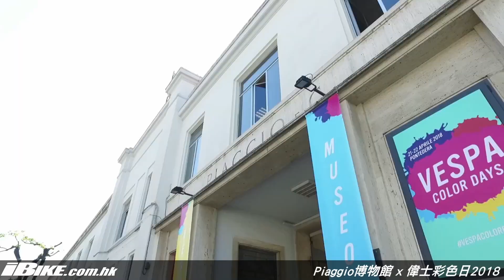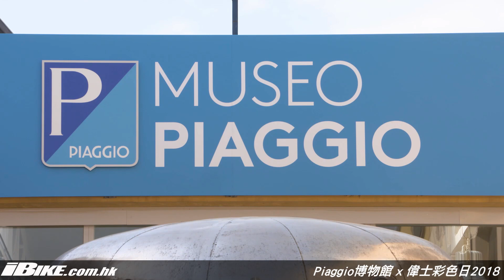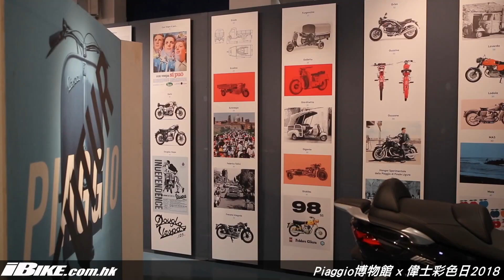Piaggio博物館 x 偉士彩色日2018